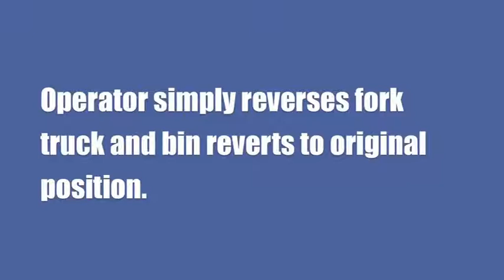Forklift Attachment - Wheelie Bin Tipper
Two 500kg capacity models available, one for the 240litre and another for the 660litre wheelie bins. This style tipper is operated from the forklift drivers seat by pull-cord.